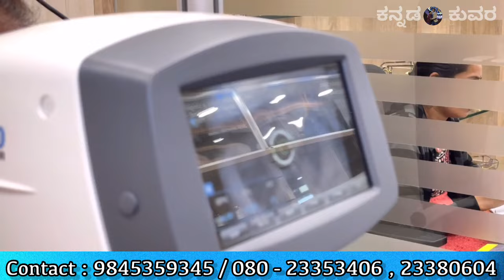ಉಚಿತ ಐ ಟೆಸ್ಟಿಂಗ್ ಇದೆ । Eyewear | The Glasses | Eye testing & branded eyewear showroom | Sun glasses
location
V R Opticians

glasses
optical shop near me
prada sun glasses
chasma frame
transparent eyeglasses
transparent spectacles
opticals
glasses frames for men
eyeglass frames for men
oakley sun glasses
eye frames for men
spectacle frames for men
spectacle frames for male
eye glasses
glasses frames for women
spectacles shop near me
polarized sun glasses